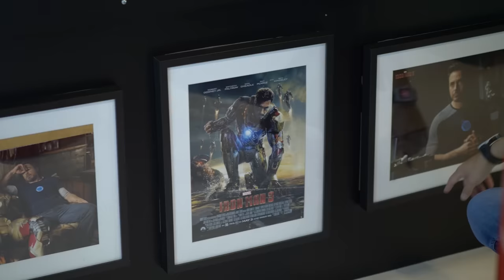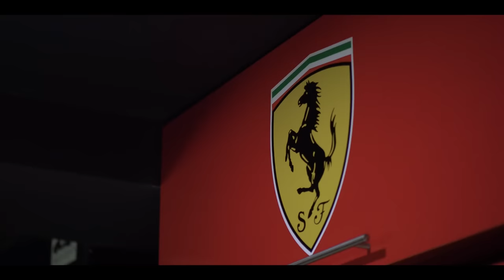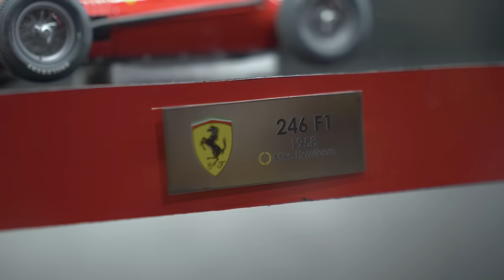Koleksi Sadis Diecast Ferrari, Lamborgini, Diorama F1, BMW Art Car Museum, Hot Toys Marvel & DC